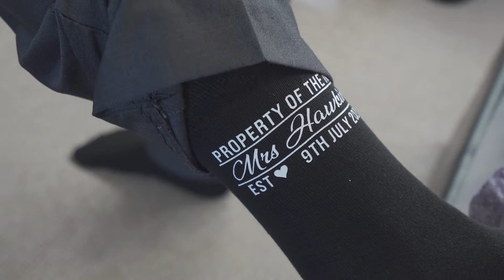Charlie and Jack - September Marryoke